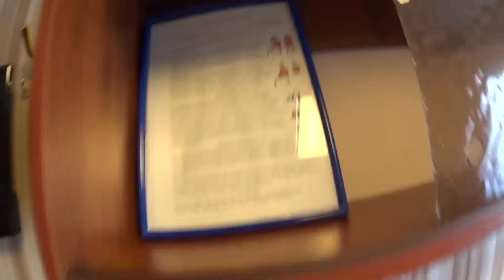Круиз День первый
Взяли отпуск с женой и решили прокатиться на теплоходе из Перми до Елабуги и обратно, а что из этого получилось, смотрите в видео...)))